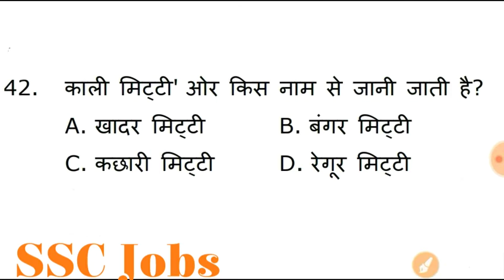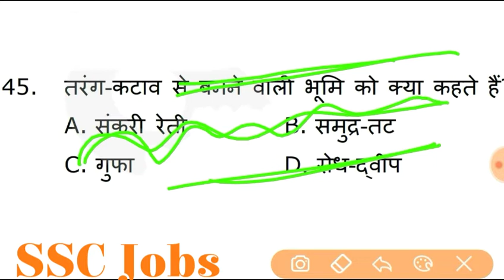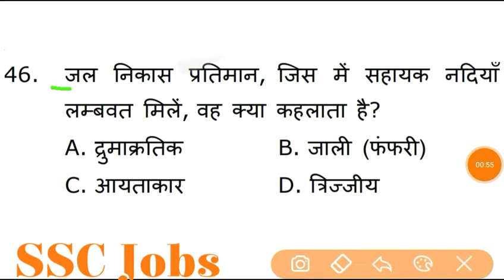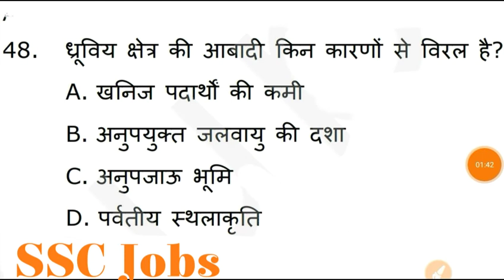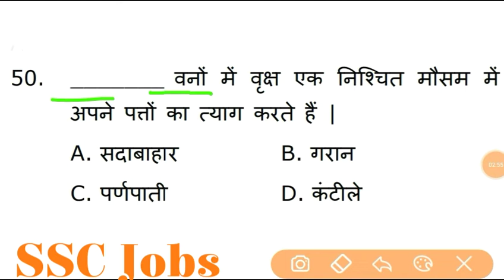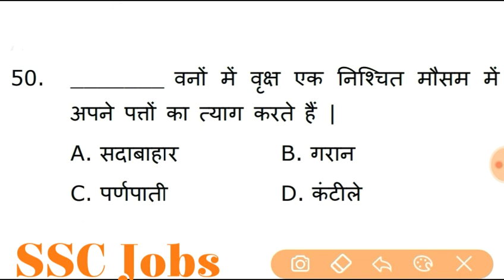Gk in Hindi | 2000 Most Important GK for SSC CGL SSC GD SSC CHSL SSC STENO RAILWAY EXAM NDA CDS IAS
Most Important Gk Tricks In Hindi for SSC CGL SSC GD SSC CHSL SSC STENO IBPS CLERK P.O. SBI CLERK P.O. NDA CDS RRB ALP
Lucents General knowledge
100 Most important Gk
Most important 100 GK
Important Gk Questions
SSC GK
SSC CHSL GK
SSC STENOGRAPHER GK
RPF GK
SI GK
IAS GK
SSC Jobs
Gk trick
ssc stenographer gk questions
RRB JE GK
rrb je gk
rrb gk in Hindi
RRB JE